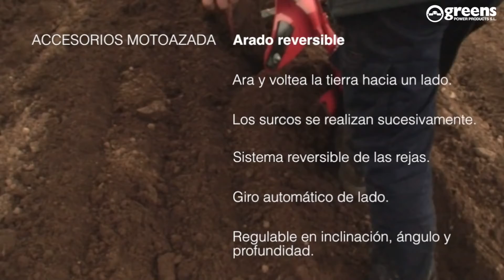ARADO REVERSIBLE Y JAPONES, CHARRUE BRABANT ET CHARRUE A LAMES